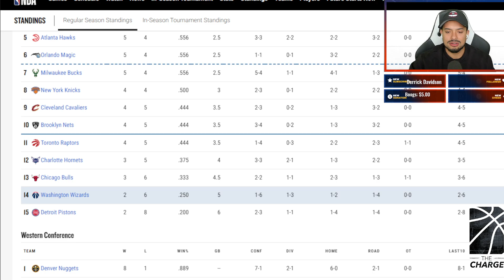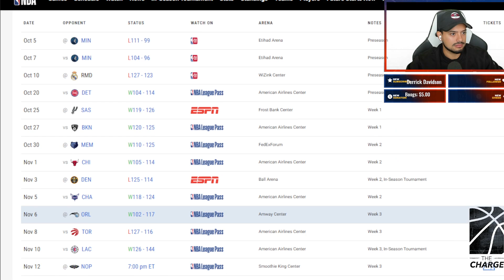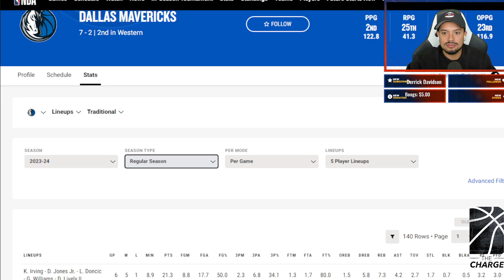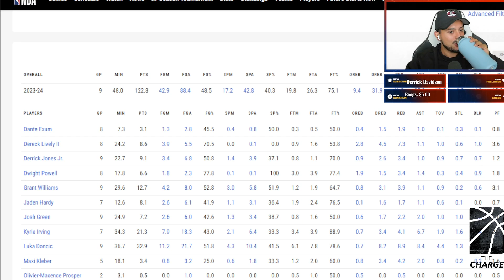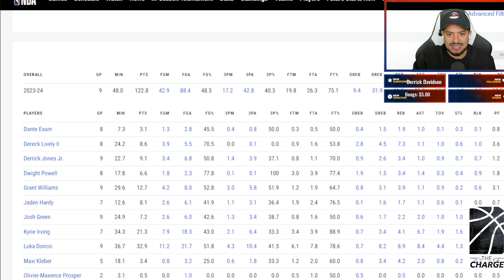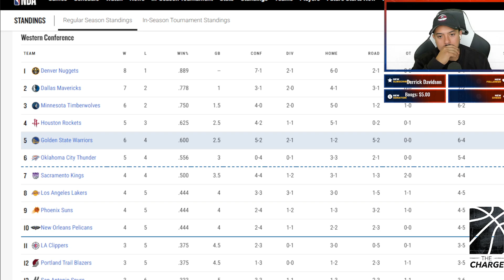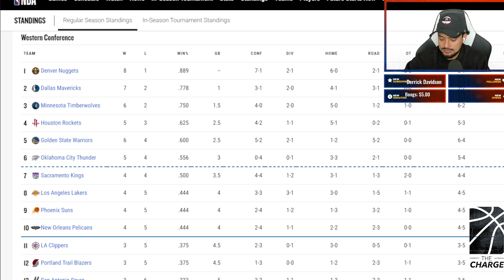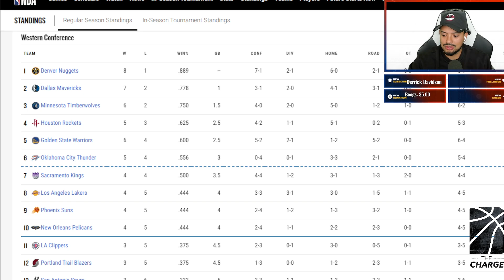Air pressure check: How the Mavericks could be a for real team! Luka carry is insane!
Join us as we dive into the fascinating world of the Dallas Mavericks and explore how they're evolving into a serious contender! In this breakdown, we analyze the impact of Luka Doncic's incredible contributions and the team's overall performance. From game analyses to discussions on the potential and prowess of the Mavericks in the 2023 NBA season, this video is a must-watch for basketball enthusiasts and Mavericks fans alike. Don't miss out on discovering just how Luka's extraordinary talent is propelling the Mavericks to new heights!